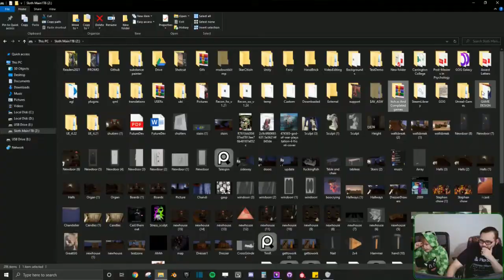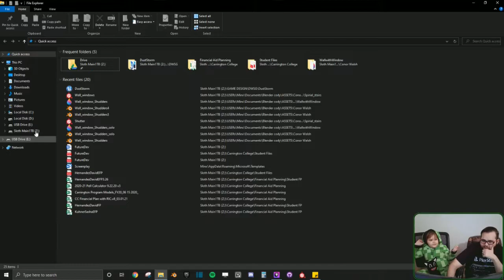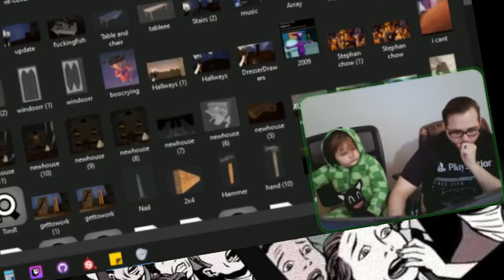Playing PEEB ADVENTURES! HPS1 Demo Disc 2021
It's Peeb y'all!

Be sure to support the dev who made the games! Follow them on Twitter or Itch.io!
@FeverDevJohnny and @HauntedPs1 who helped make it happen!